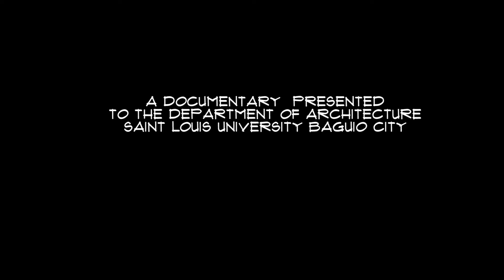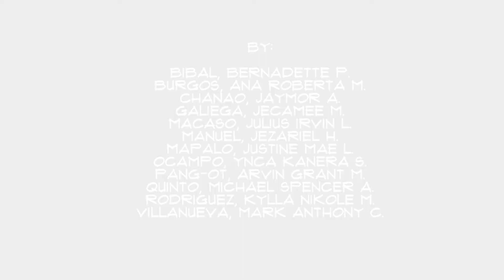AR324B A documentary about the Central Business district of Baguio